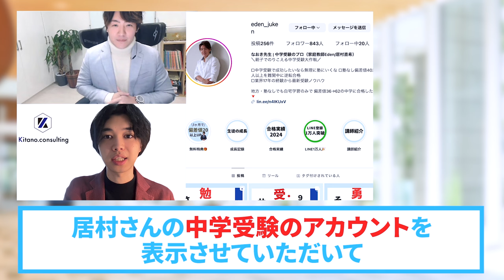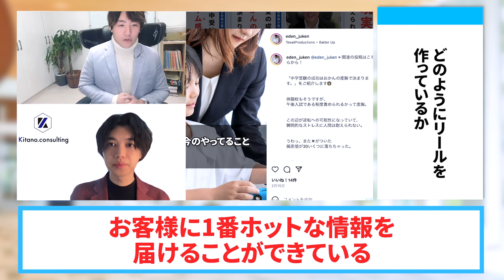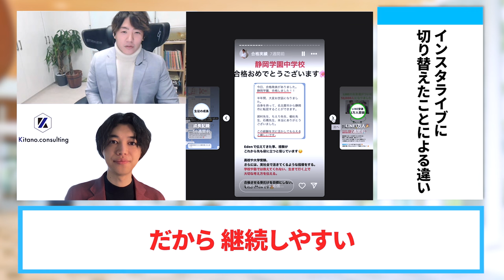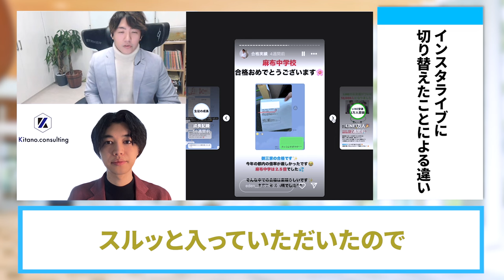【中学受験事業】インスタライブ×セミナーで４０日で月商９２０万円の秘訣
（電子書籍）

　　  40000人以上の方が登録中！